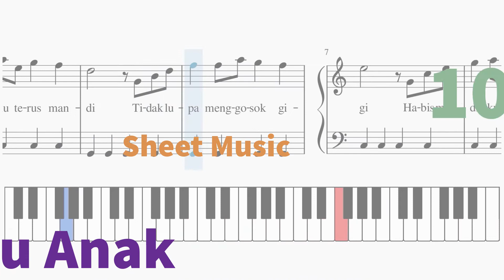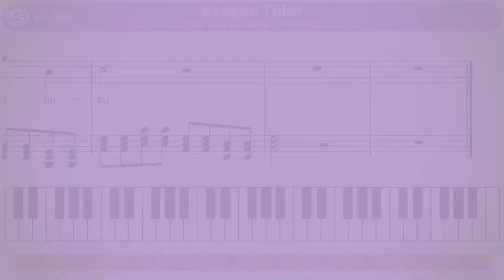Bangun Tidur - 10 Latihan - Not Balok Piano Lagu Anak Indonesia - Partitur/Sheet Music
Not balok/partitur/sheet music untuk piano (versi Latihan) dari lagu anak-anak Indonesia ciptaan Pak Kasur (Soerjono) yang berjudul 'Bangun Tidur'.

Latihan:
1 [0:17] - 2 [0:49] - 3 [1:22] - 4 [1:54] - 5 [2:27] -
6 [3:00] - 7 [3:32] - 8 [4:05] - 9 [4:37] - 10 [5:10]

Sheet music sederhana ini ditujukan bagi yang belajar bermain musik, khususnya piano, dan menampilkan not balok nada-nada yang dimainkan serta tuts piano yang ditekan oleh tangan kiri (warna biru) dan tangan kanan (warna merah). Di dalamnya terdapat beberapa latihan, yang diharapkan bisa memberikan inspirasi dalam berlatih piano.

Channel ini menampilkan video-video yang berhubungan dengan belajar dan bermain musik.